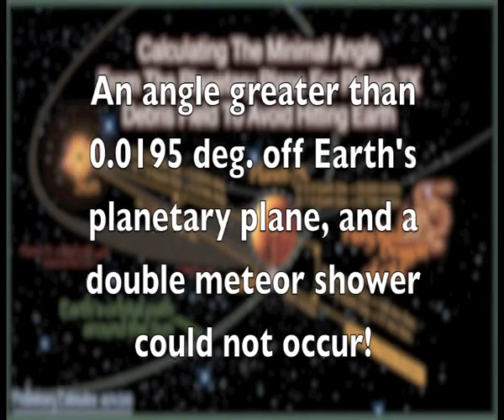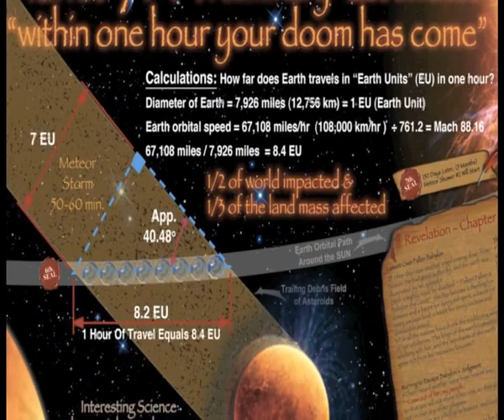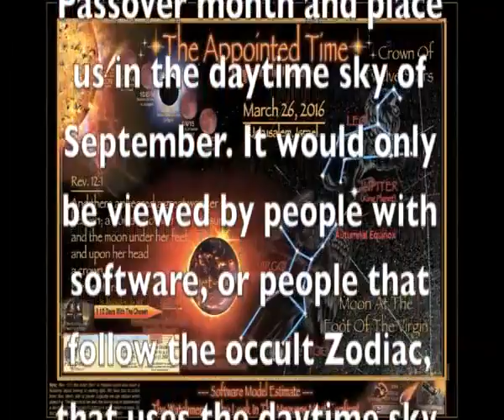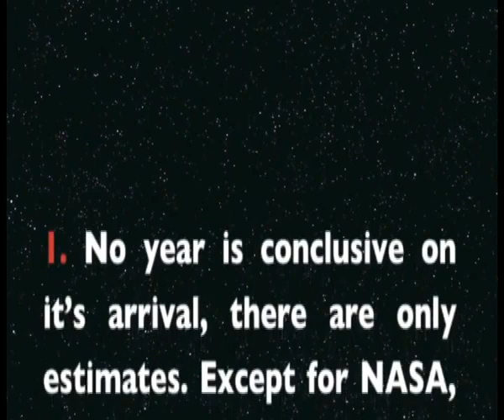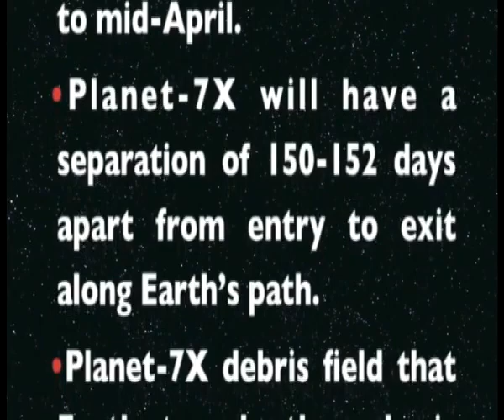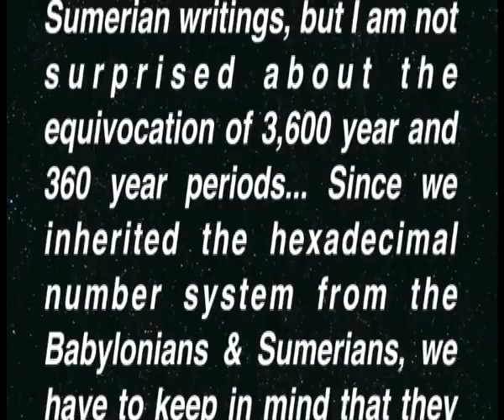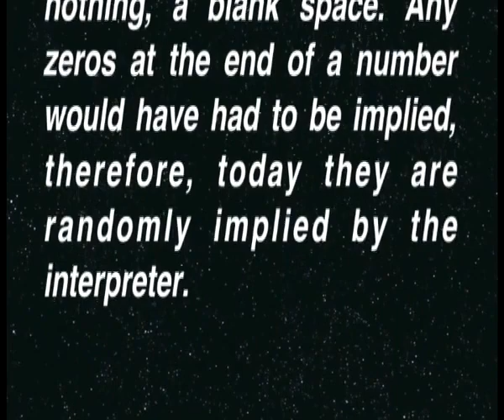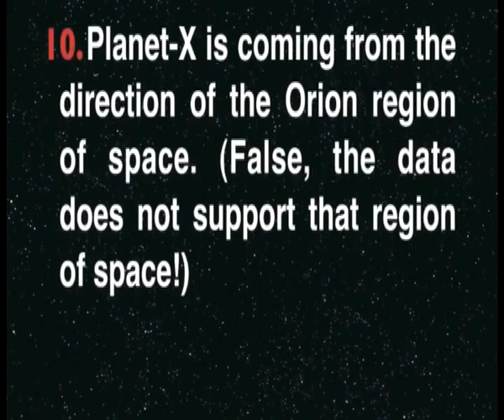🌎 Ruta Orbital del Planeta 7X Español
and to the few who donate, my appreciation,  payers & blessing to you.

*** Please Like & Favorite ***
It lets me know what you approve.